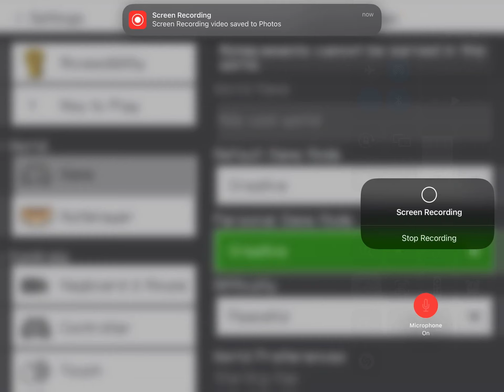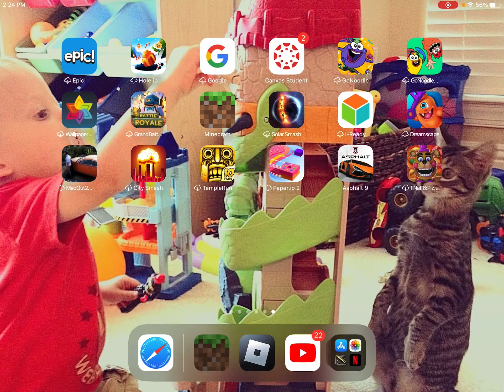This is my Minecraft, YouTube world